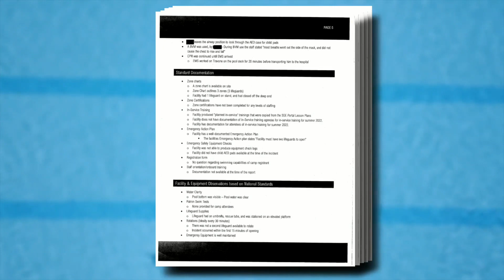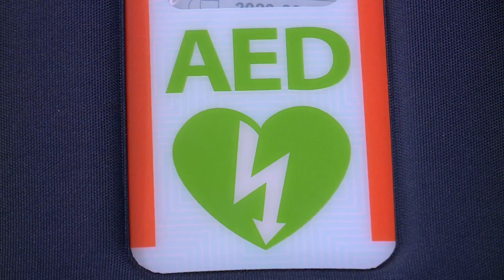Report: Summer camp was missing lifeguard and life-saving equipment during drowning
“We’re going to make a difference, you know? My son didn’t die for nothing."